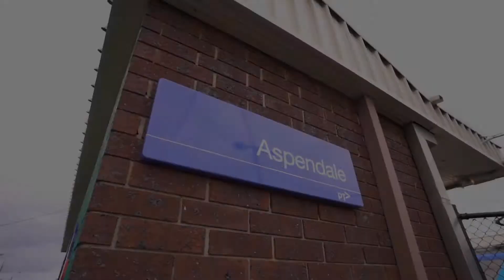160 Station Street, Aspendale - Dimitris Koptis & Matt Christie